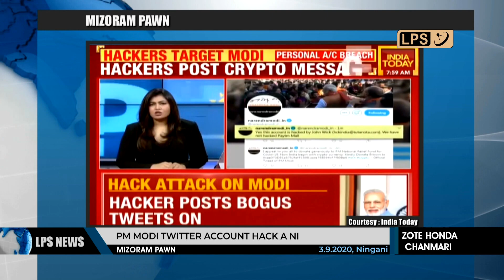3 SEPTEMBER 2020 LPS MIZORAM PAWN